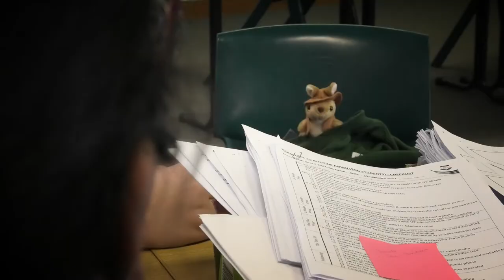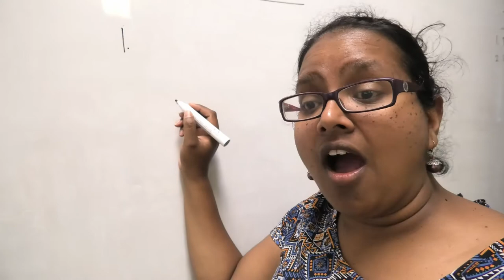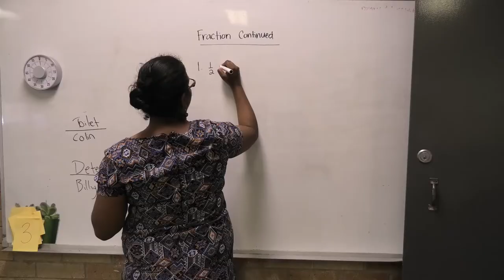Transformation - Episode 2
The sneaky bully has been turned into a toy kangaroo and has to help Kai achieve his goals for the year or remain a kangaroo forever.  How will he navigate this weird new status?  How will he convince Kai that this is for real?!